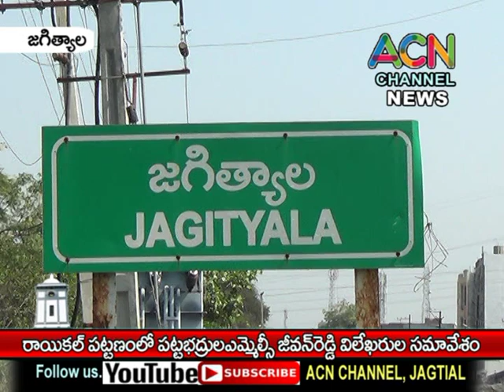రాయికల్ పట్టణంలోలో పట్టభద్రుల ఎమ్మెల్సీ జీవన్ రెడ్డి విలేఖరుల సమావేశం